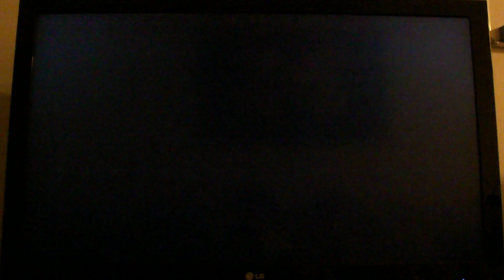[MKW] DS Delfino Square - 2:13.379 (Sprinter)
Could be better. Snaking seems to be at least as fast as going straight.

Splits
45.271 | 44.067 | 44.041

Daisy | Sprinter | Manual